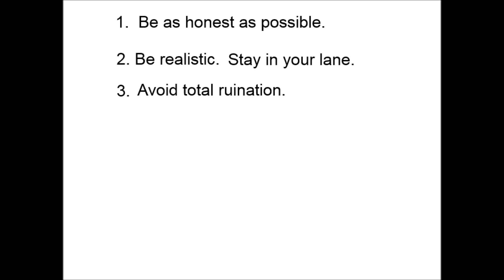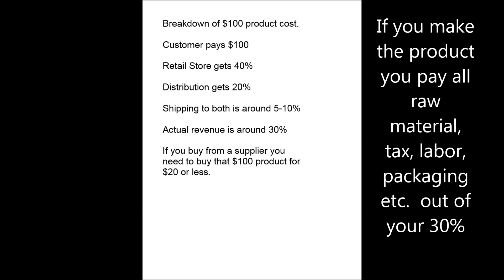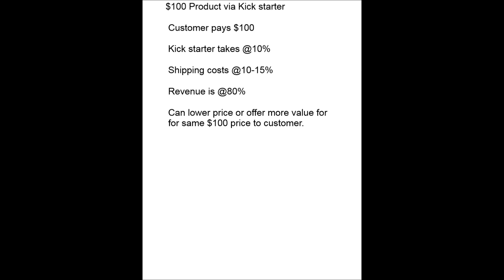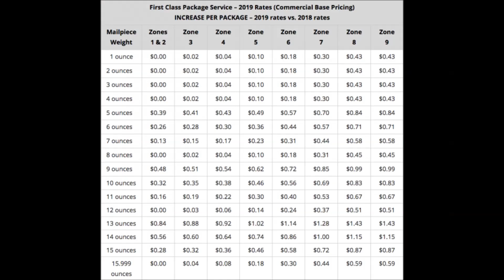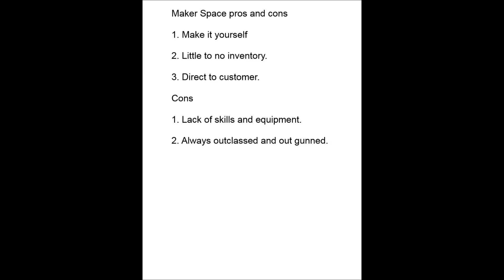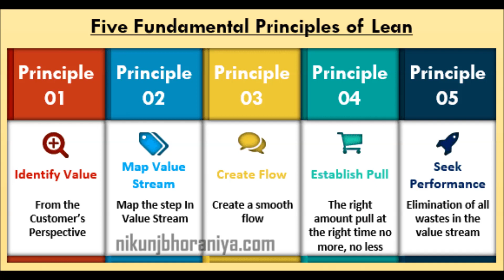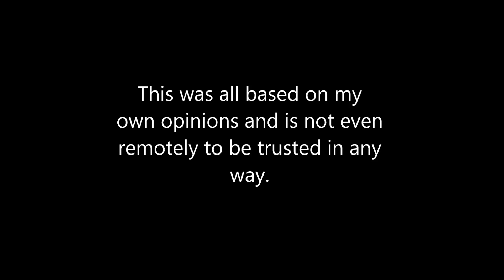Numbers for Makers to consider- Makerspace tips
If you re looking to make your creative project a product these numbers and tips may be useful.